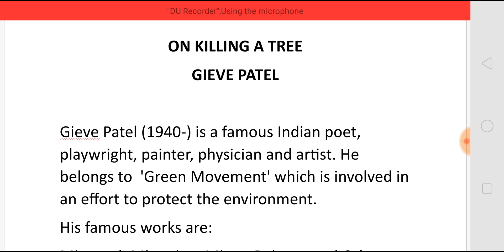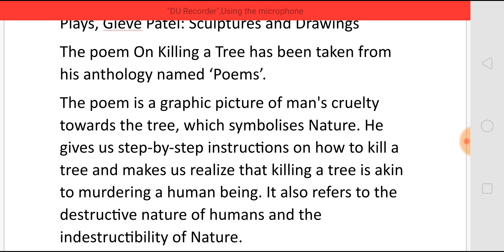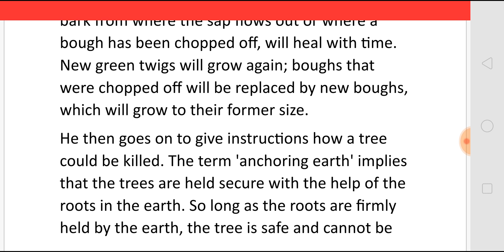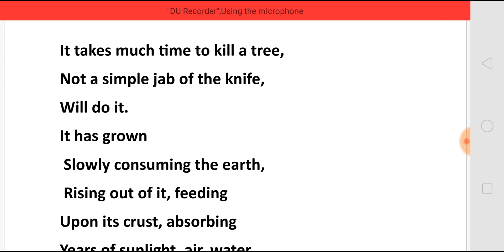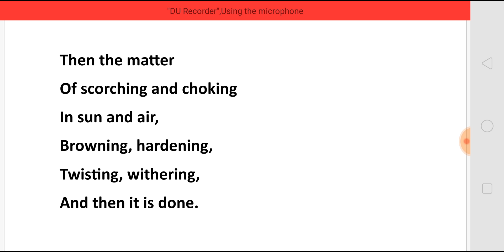ON KILLING A TREE BY GIEVE PATEL - SUMMARY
BY GIEVE PATEL
- SUMMARY
For NET SET TGT PGT TGT POLYTECHNIC PGTRB GATE TNPSC AND For All Competitive Exams in English